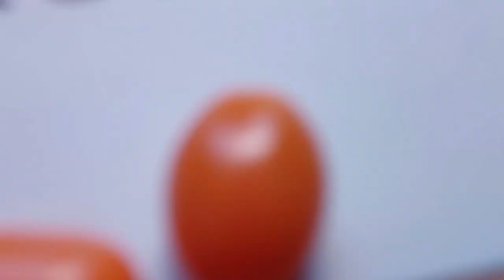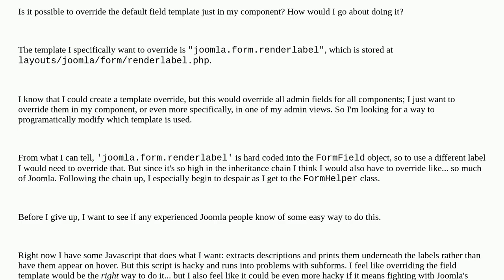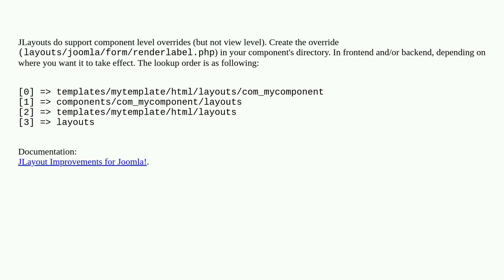Joomla: How do I override Joomlas default field template, but just in my component?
How do I override Joomlas default field template, but just in my component?

A special thanks goes out to the community

  template-override joomla-3.x php view